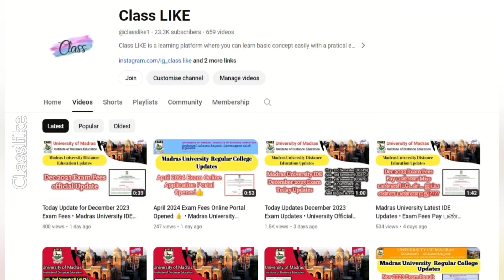November 2024 Exam Updates | HallTicket & Timetable Released | MU Regular College Updates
Links 👇:

UG / PG / Professional Degree Examinations of November 2024 (Arrear) - HALL TICKET